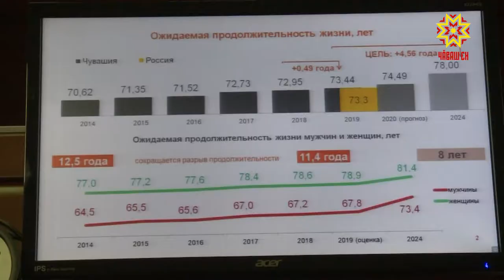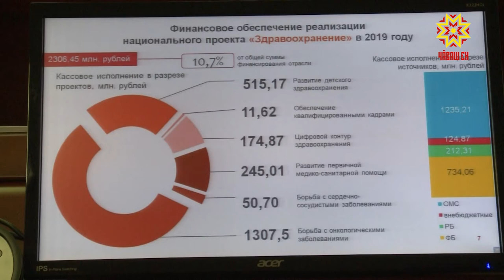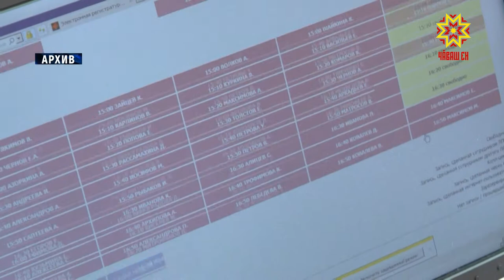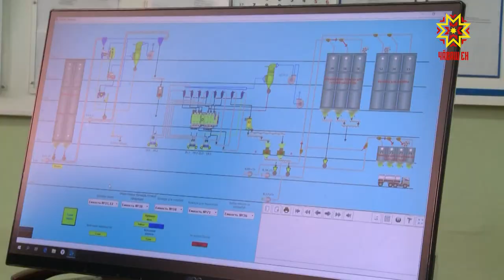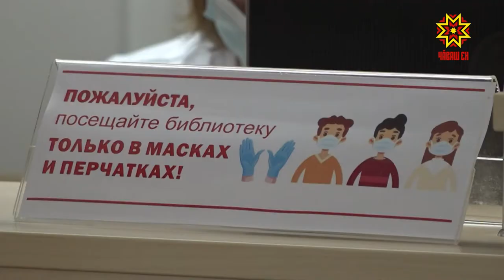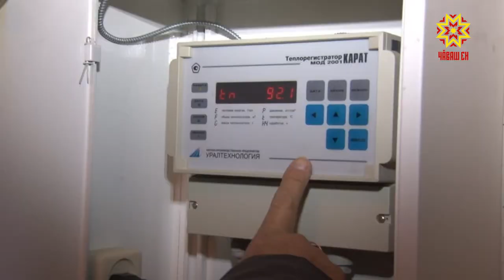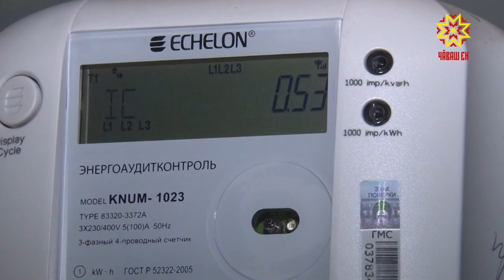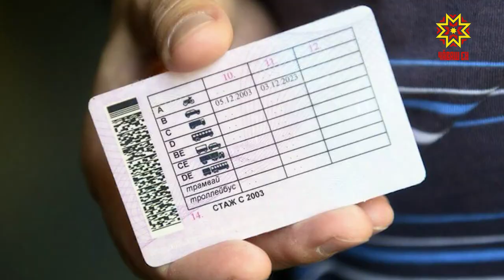Республика 08.07.2020 на чувашском языке. Вечерний выпуск